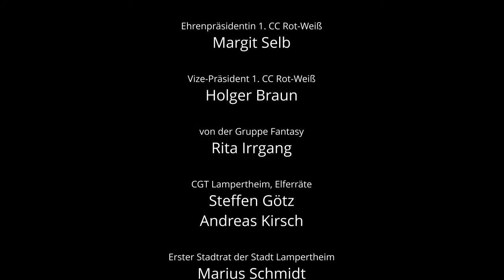Trotz allem Fastnacht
Ehrenpräsidentin 1. CC Rot-Weiß: Margit Selb
Vize-Präsident 1. CC Rot-Weiß: Holger Braun

von der Gruppe Fantasy: Rita Irrgang
CGT Lampertheim, Elferräte: Steffen Götz & Andreas Kirsch
Erster Stadtrat der Stadt Lampertheim: Marius Schmidt

Gesang: Thomas Wörner & Helmut Wehe

Ton & Live Mischung: Helmut Wehe
Kamera & Filmbearbeitung: Hans-Peter Stoll

0:00 Einleitung von cultur communual
0:38 Trotz allem Fastnacht

thirty minutes for culture ist eine Idee und Produktion von
cultur communal der Stadt Lampertheim

Aufgrund der aktuellen Lage durch die Corona-Pandemie, der dadurch abgesagten Konzerte und der sehr schwierigen Situation vieler Künstler möchte cultur communal der Stadt Lampertheim mit einem neuen Angebot Unterstützung anbieten und trotz Veranstaltungsabsagen einen öffentlichen Auftrittsrahmen im Schwanensaal schaffen. Ziel ist es, Künstlern eine Plattform für Film-und Tonaufnahmen zu ermöglichen.